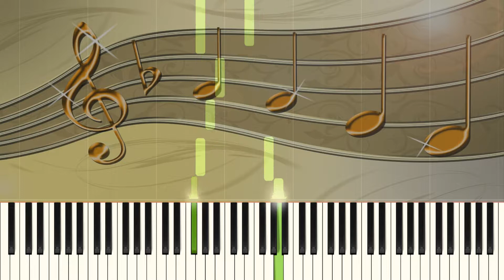Limu, limu, leimen - Piano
Title: Limu, limu, leimen
Level: Beginner
Composer:
Arranger: Michael Schäfer
Sheet: 240 Songs für Klavier